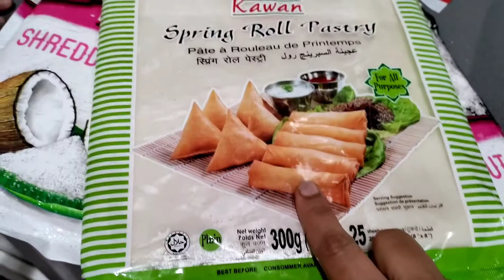Here and there 🤗 l groceries l breakfast l appeyam l how to keep veggies lfarhasvlog#groceries#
Hi There

in my today's video I have shared how to make breakfast in 10 min l

and small grocery haul vegetable clean n keep

Musician: @iksonmusic
Musician: @iksonmusic

thanks 😊

farhasvlog